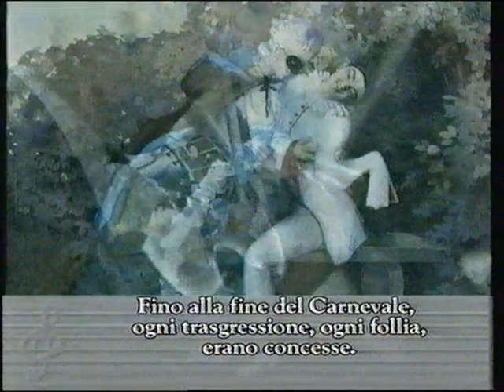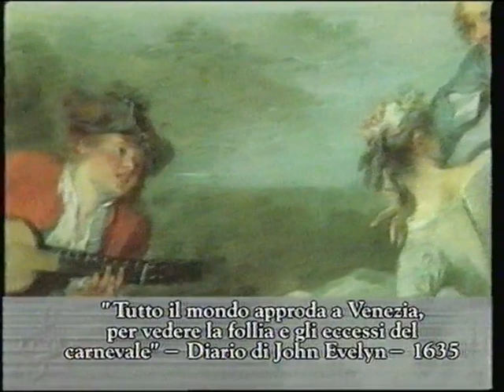Documentario su Antonio Vivaldi (parte 1/4)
In questa parte:
La primavera (1° mov.) da "Le quattro stagioni" - RV 269
Concerto per flauto "La notte" - RV 439
Concerto per due mandolini (2° e 3° mov.) - RV 532

Orchestra Sinfonica di Mosca - Direttore: Konstantin Krimets
Pavel Laverenkov
Viateslav Kruglov
Nikolai Maretsky

Presentatore: David Palmer